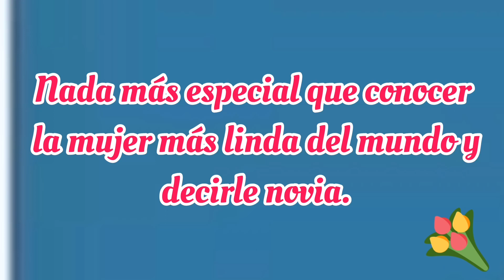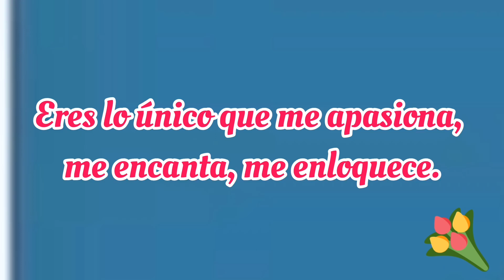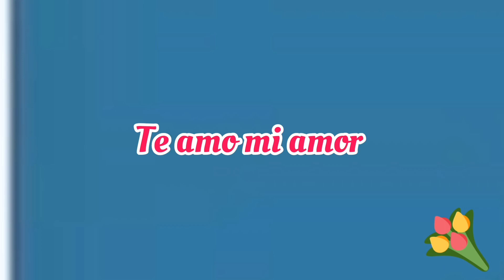CADA DÍA TE VUELVO A ELEGÍ ❤️ Eres el amor de mi vida ❤️ Mensajes de amor para dedicar